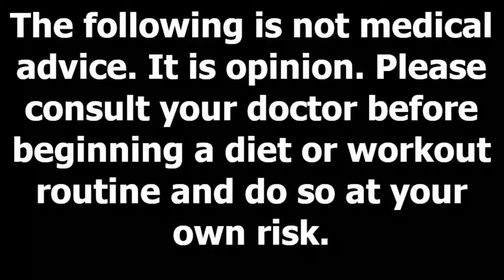The Perfect Beginner Workout